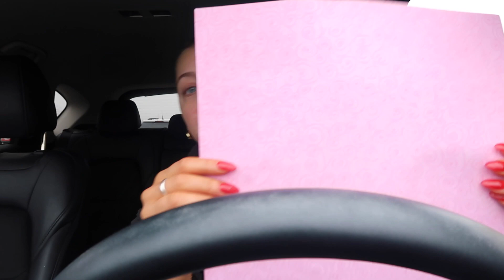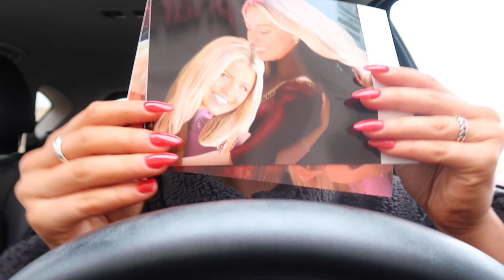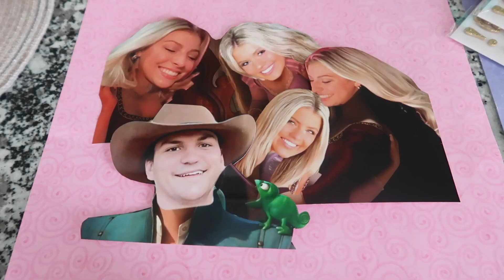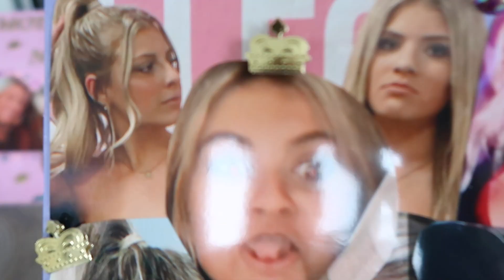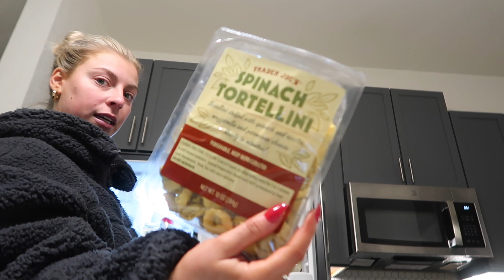WEEKEND RESET WITH ME | Erin Alexis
Yay come weekend reset with me! Wishing you all a safe & fun weekend!